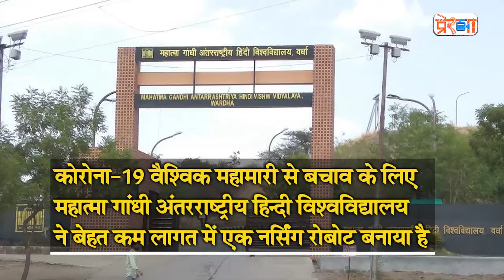Corona Nursing Robot